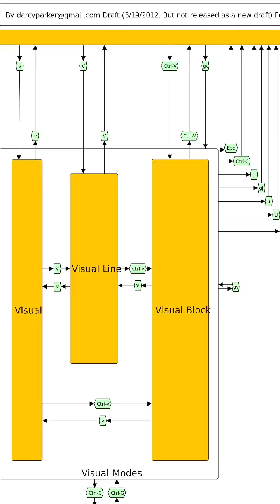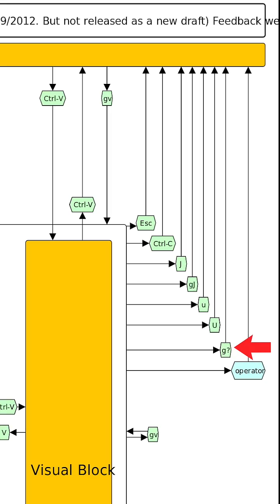Learn Vim in Less than 2 Minutes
Yes.  We are going to learn everything you need to know about vim in literally less than 2 minutes.  Its that simple.  People tend to over complicate things so I made this video to help make things less complicated.

I don't know how to attribute this Darcy Parkey, but that is as good as I can get.

### Editor
All my videos are edited by Flip.  Give him a follow! He is also open to do more editing, so slide deeeeeeeeep into his dms.